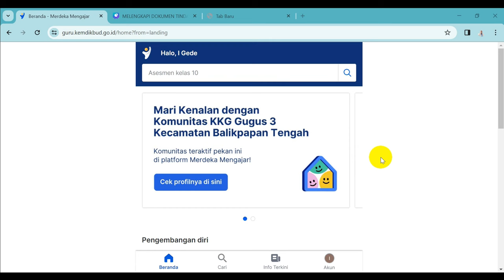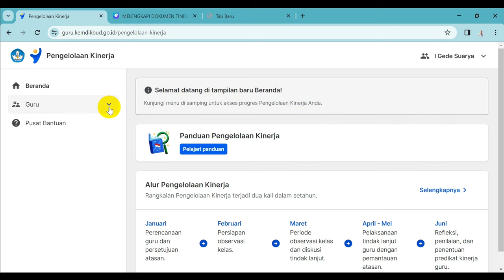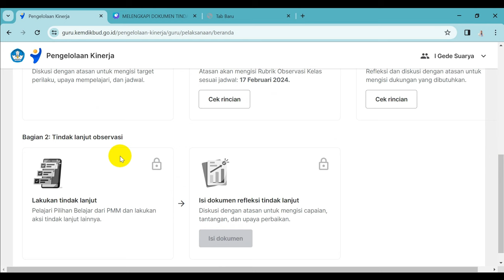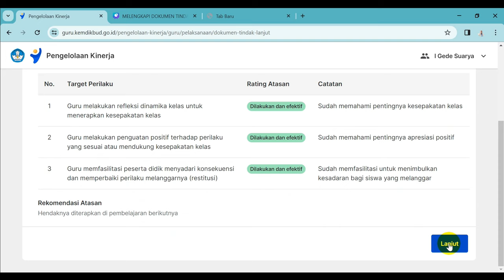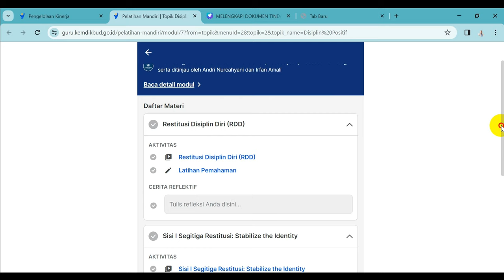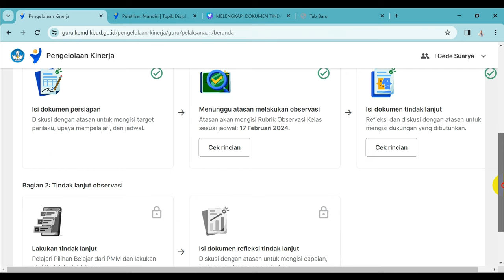PENGELOLAAN KINERJA GURU. LANGKAH PENTING INI HARUS DILAKUKAN AGAR FITUR SELANJUTYA BISA TERBUKA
LANGKAH PENTING INI HARUS DILAKUKAN AGAR FITUR LANGKAH SELANJUTYA BISA TERBUKA